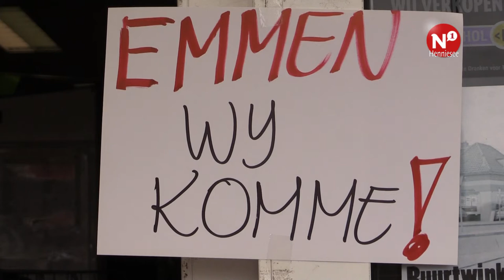Henniesee: 'Emmen ken ik van de Emmentaler gatenkaas'